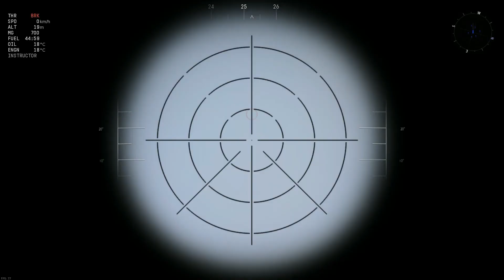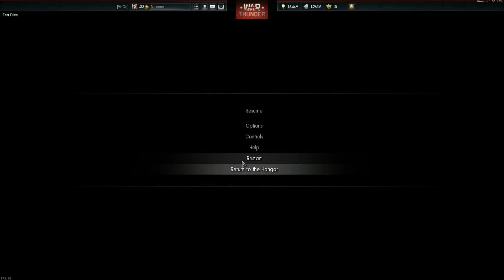War Thunder - Premières impressions 1.55 : British tanks hype !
Téléchargez gratuitement War Thunder et obtenez 50 Golden Eagles avec ce lien !

OMGGGG